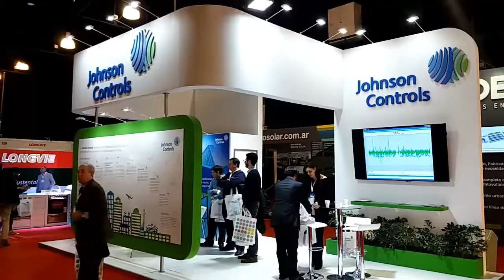Expo Eficiencia Energética 2017 - Argentina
Fabián Armagnague, director de la exposición, nos cuenta acera de la exposición y nosotros te mostramos un resumen de todo lo interesante que podés encontrar hoy y mañana en esta expo que se realiza en el Centro Costa Salguero - Buenos Aires